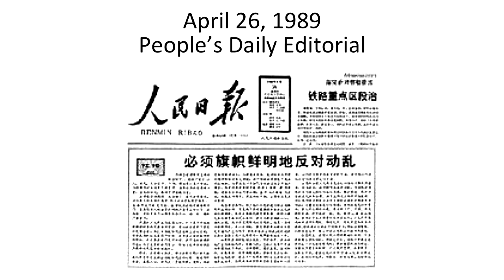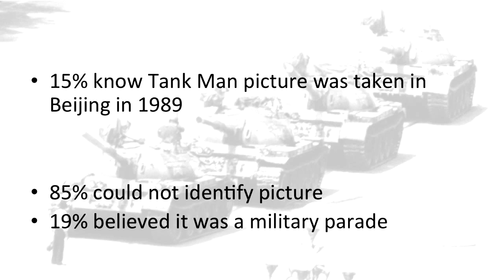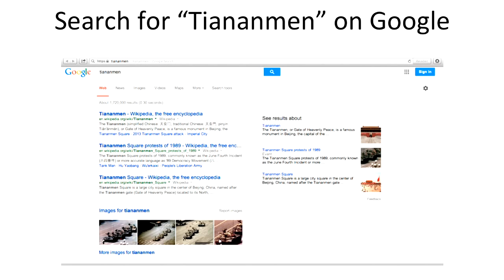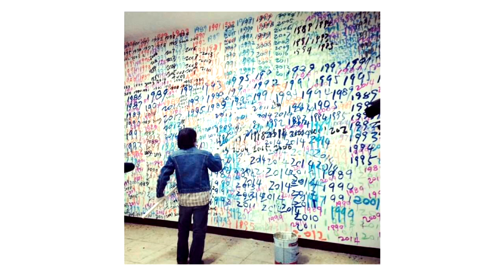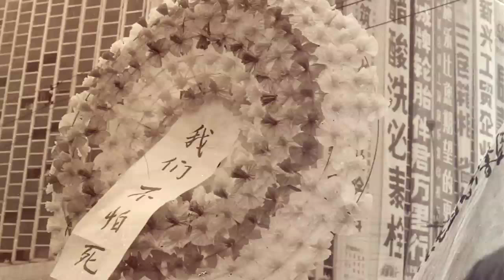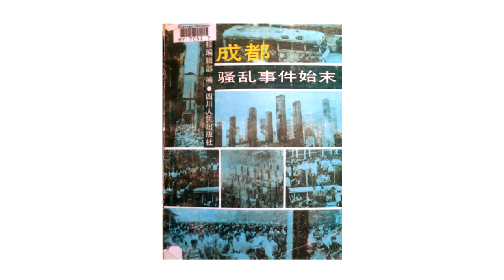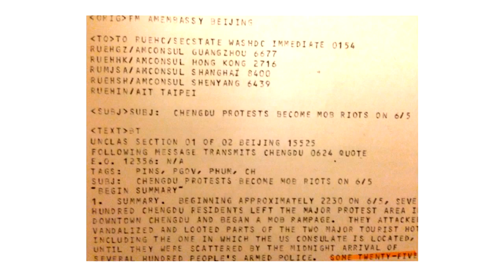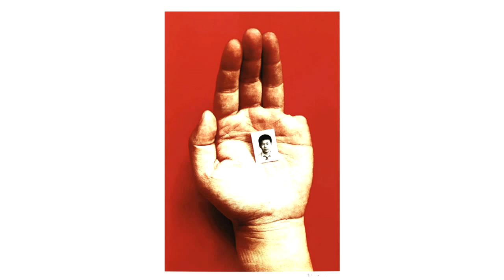The People's Republic of Amnesia: Tiananmen Revisited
Louisa Lim, NPR Correspondent
June 12, 2014
4:30 p.m.-6:00 p.m.
Santa Monica

On June 4, 1989, People's Liberation Army soldiers opened fire on unarmed civilians in Beijing's Tiananmen Square, killing untold hundreds of people. A quarter-century later, this defining event has been successfully expunged from collective memory.

At this Milken Institute Forum, NPR correspondent Louisa Lim discusses her book "The People's Republic of Amnesia: Tiananmen Revisited," which charts how the events of June 4th changed China -- and how China changed the events of June 4th by rewriting history.

Lim's book reveals new details, including:

The inside story of the young soldiers sent to clear Tiananmen Square.

How the events turned one of China's highest-ranking government officials into one of its most prominent dissidents.
The tale of a woman whose son was shot by martial law troops, inspiring her to found the Tiananmen Mothers.
How one of the country's most senior politicians lost a family member to an army bullet.

In addition, the book examines how June 4th shaped China's national identity, fostering a generation of young nationalists who know little and care less about 1989. Lim also uncovers the details of a brutal crackdown in a second Chinese city that until now has been a near-perfect case study in the state's ability to rewrite history.